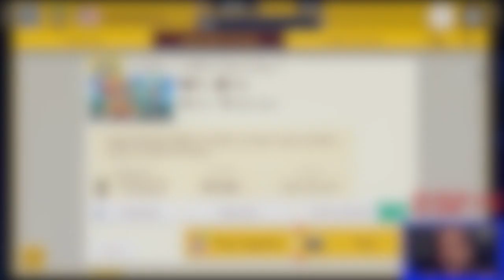This Airship Level Sucks!!!![Viewer Levels][Super Mario Maker 2]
Boss Fights Make Me Sick!!!
Spotfy:
Tik-Tok: @RealJRavage
Second Store Link!